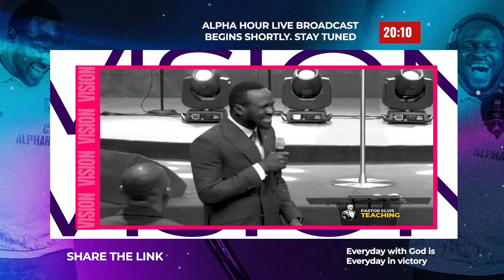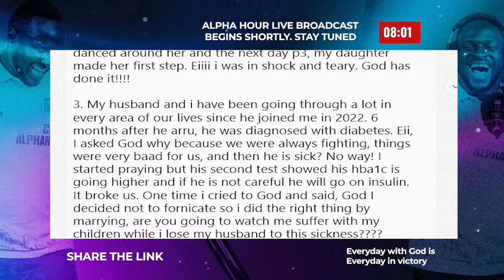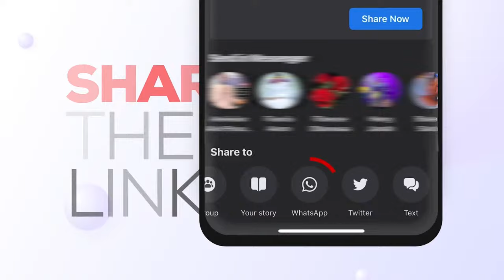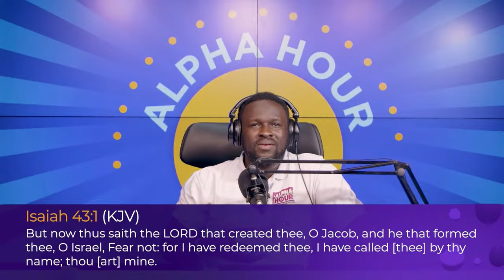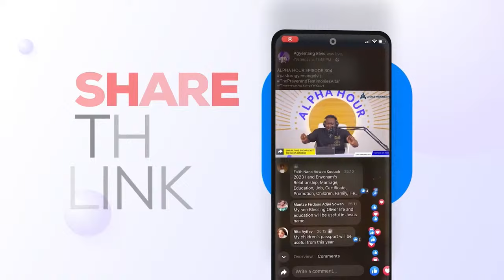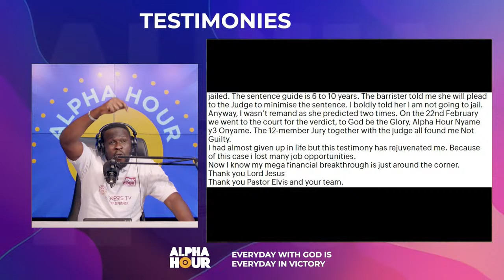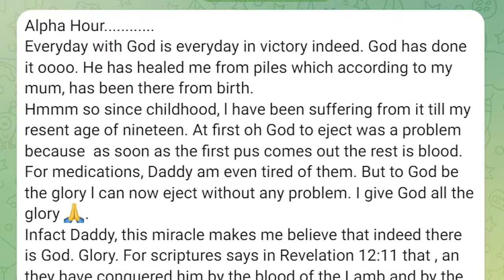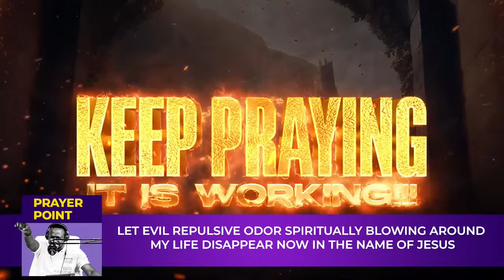ALPHA HOUR EPISODE 640 || THE REDEEMED HOUSEHOLD || 23RD MARCH,2024